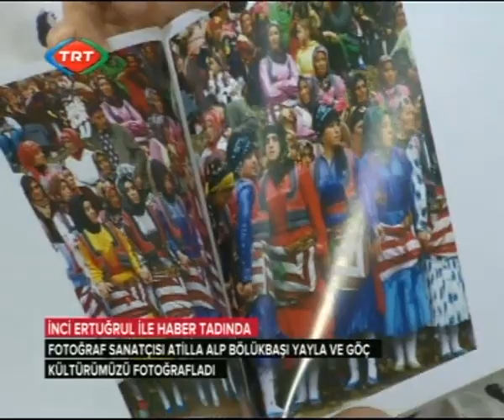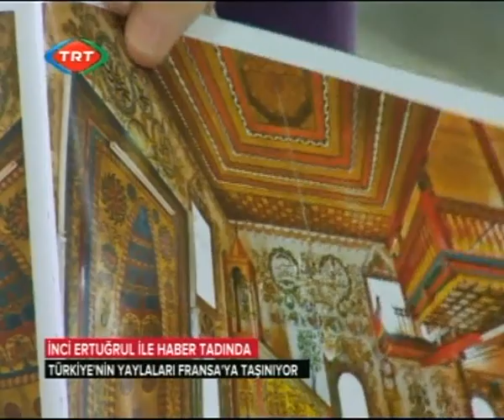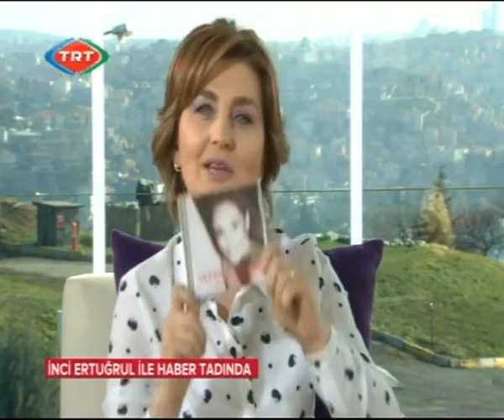İNCİ ERTUĞRUL İLE HABER TADINDA- ATİLLA ALP BÖLÜKBAŞI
AĞASAR'IN ALASI FRANSA SERGİSİ VE AĞASAR YÖRESİ İLE İLGİLİ YAPILAN PROGRAM.